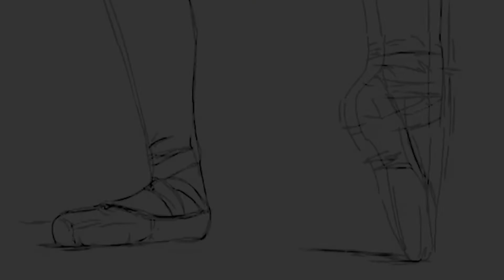Swan Ballet & Dance School Performance : Kpop Teens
SWAN  ~ where the magic of dance begins
Swan Ballet & Dance School Performance 2019
Taman Ismail Marzuki